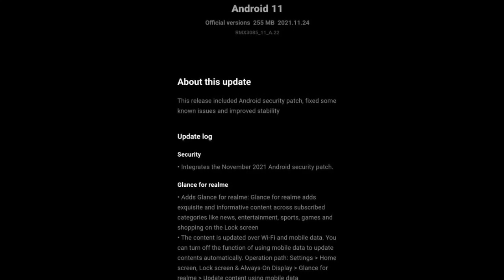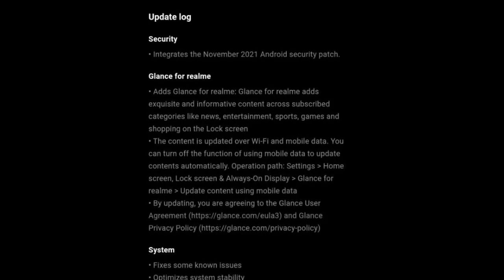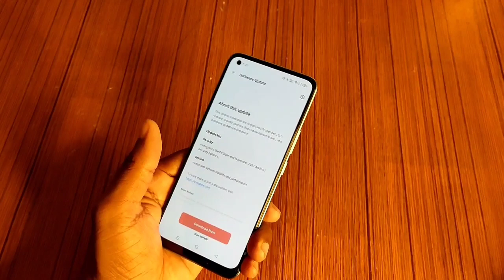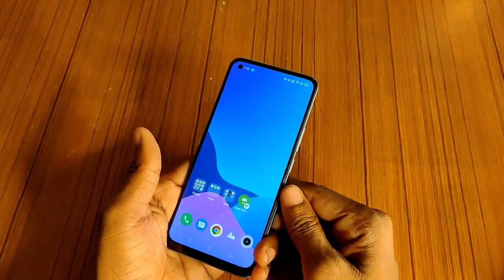Realme 8,8i November update with new features. Realme 8 A.22 Update 😎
Realme 8 a.22 update
realme 8 latest update
realme 8 November update
realme 8i|realme 8
realme 8i a.32 update
realme glance feature update
realme 8i November update
realme ui 3| realme android 12 update
realme ui 2| realme android 11